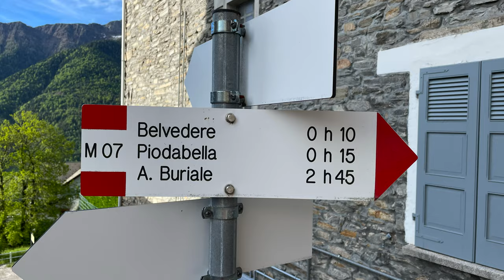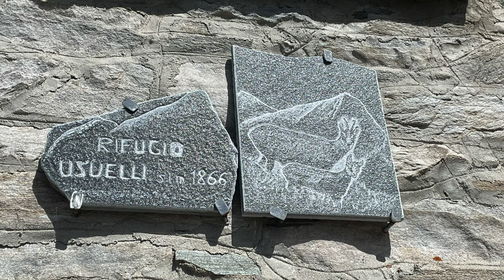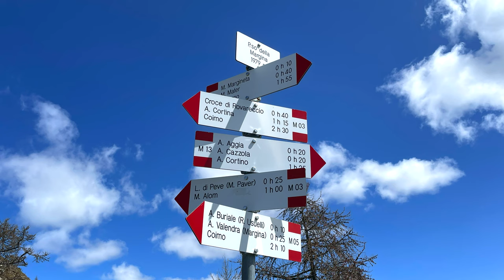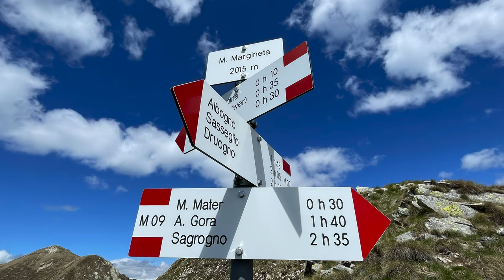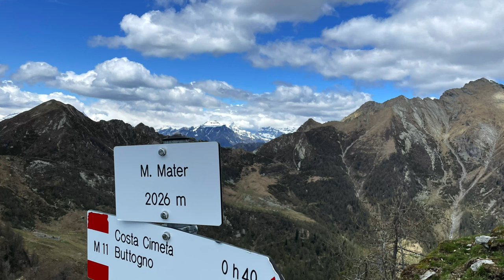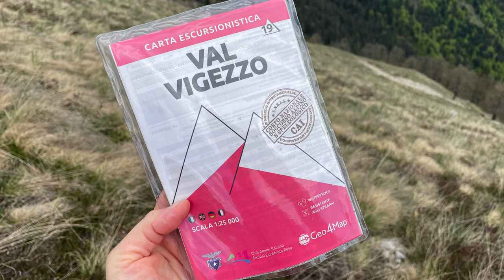VAL VIGEZZO. Anello da Albogno.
Escursione in Val Vigezzo, valle laterale dell'Ossola, Piemonte.
Itinerario ad anello molto aereo e panoramico con partenza da Albogno, frazione di Druogno.
Si toccano il Belvedere, l'alpe Buriale con il rifugio Usuelli, la vetta della Loccia di Peve a 2127 m, il monte Margineta e la vetta del monte Mater, facendo poi ritorno da Sagrogno.
La cresta è semplice e offre vedute uniche sull'Ossola, la Val Vigezzo e i 4000 svizzeri. Il ritorno ha pendenze molto decise e passa attraverso vari alpeggi molto suggestivi.
Si attraversano boschi di faggi e abeti.
Il sentiero è sempre ben pulito e segnalato.
Difficolta?: E-per escursionisti.

Se vuoi lasciare un piccolo contributo, ecco il link della raccolta fondi per l'acquisto di un drone:

GRAZIE